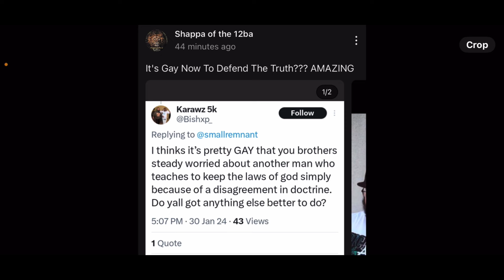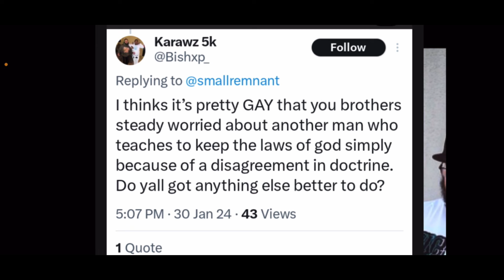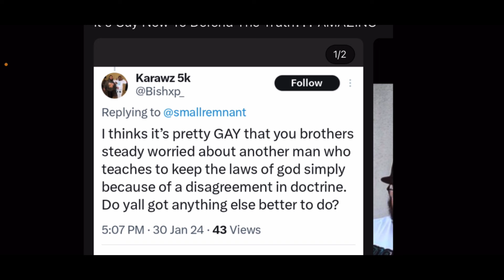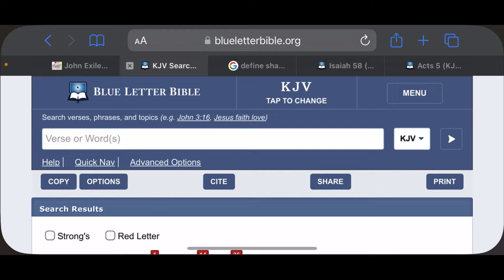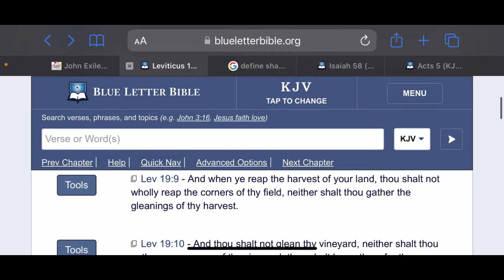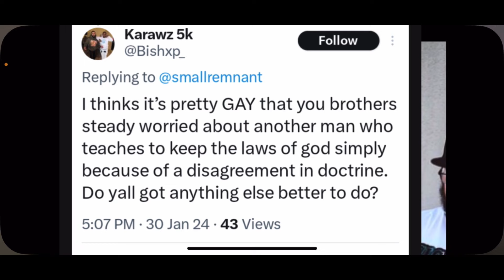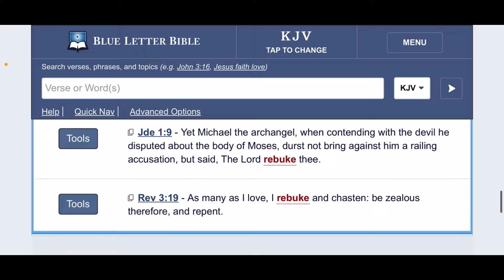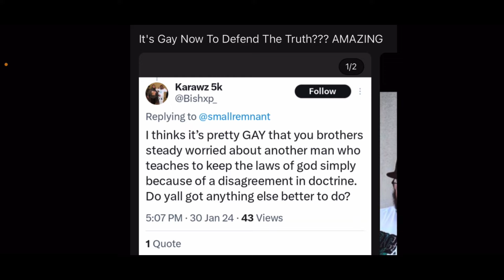SICARRI ISRAELITE TRIES TO REBUKE SHAME GMS!!